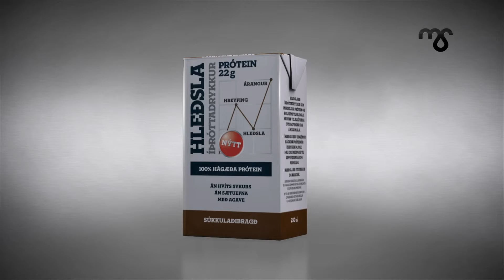HLEÐSLA Sund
Agency: Íslenska Auglýsingastofan
Director: Guðjón Jónsson

Produced by Sagafilm in 2012